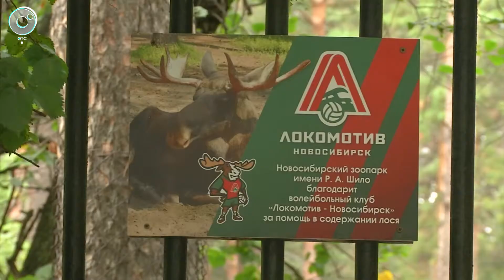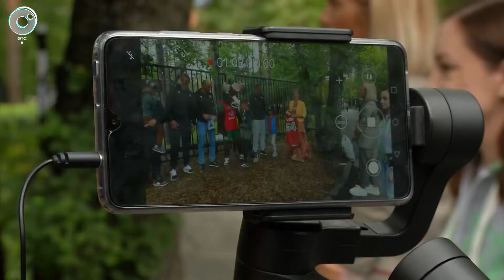СпортОбзор: 17 августа 2020